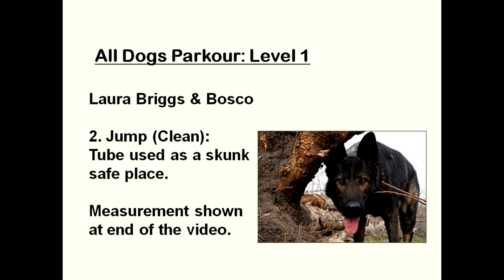All Dogs Parkour (Level 1) - EF #2: Jump (Clean) (Tube)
Environmental Feature: Tube used as a skunk safe place.